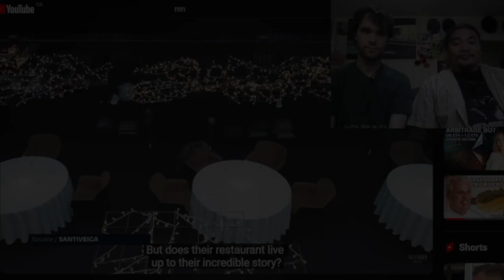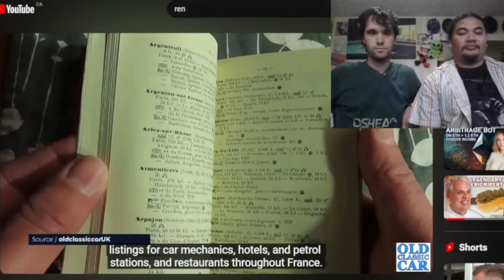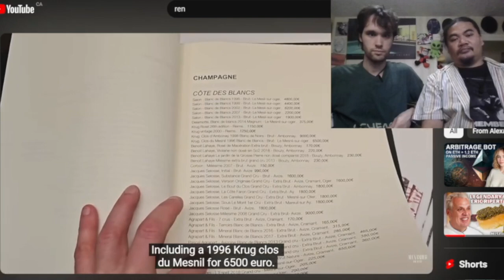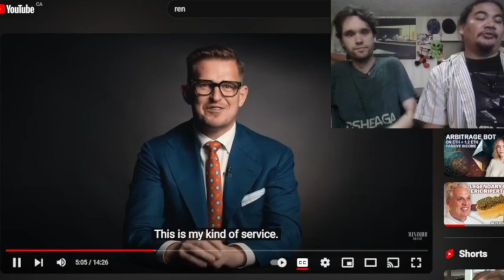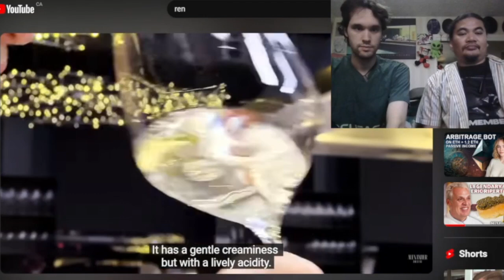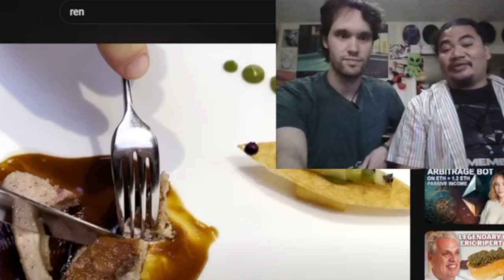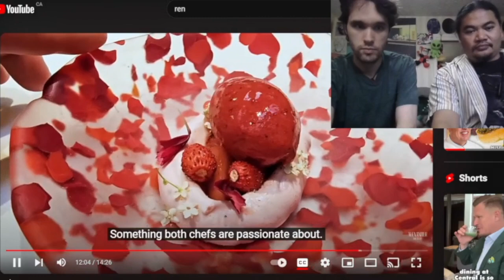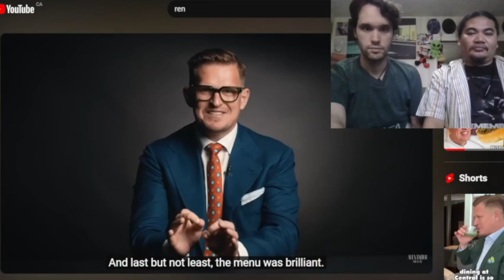StudioB21's react video to @Alexandertheguest's Michelin-starred restaurant Cocina Hermanos Torres?